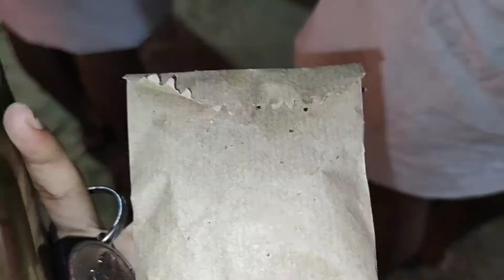😍😋 ಅಣ್ಣನ ಮನೆಯಲ್ಲಿ ಏನು ಊಟ ಮಾಡಿದ್ವಿ 🤪 ದೇವಸ್ಥಾನದಲ್ಲಿ ನಾಮಜಪ ಕೇಳಿದ್ವಿ